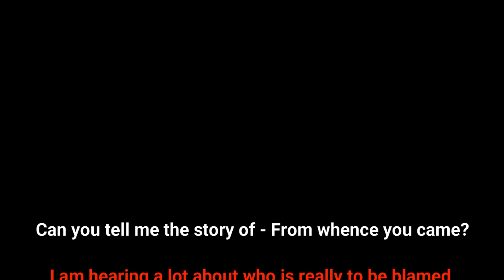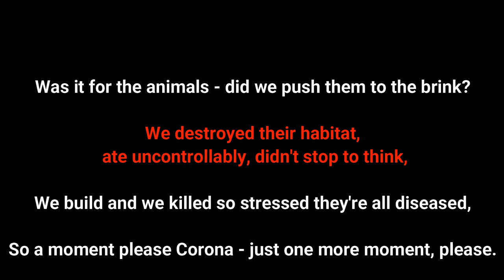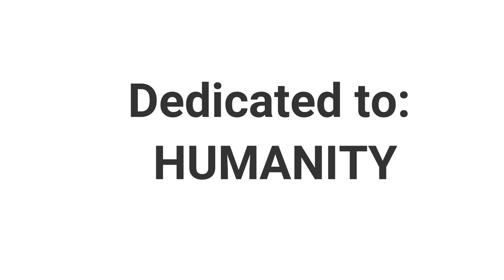If I Could Talk To Corona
A poem about COVID 19
Written and Presented by Paul S. Lowman
Audio Production: Paul S. Lowman
Music and Sound Effects by YouTube Library